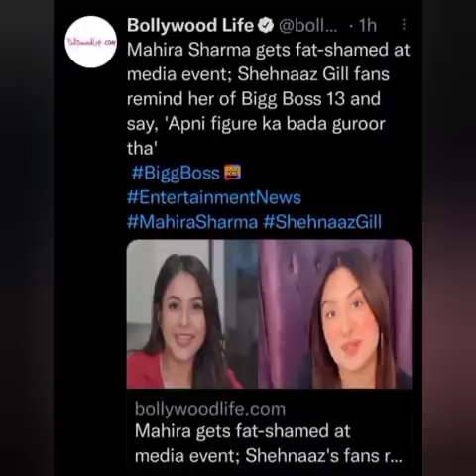अब हिमाशीं के बाद माहिरा को भी shehnaaz से फुटेज चाहिए 😁